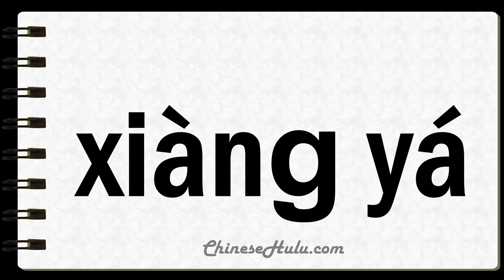How to Say Tusks in Mandarin Chinese